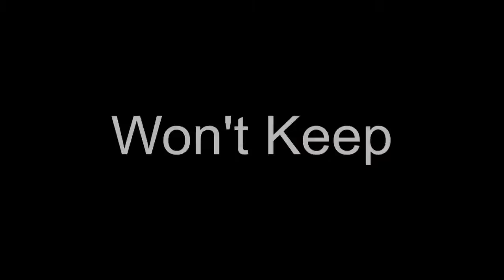"Survivor" Lps Fan Video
Fan video of "Survivor" by Stephen Swartz.